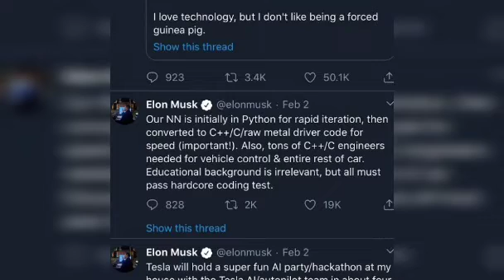Here's why Elon Musk's favourite programming language is Python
Musk began programming when he was very young. At the age of 10, he taught himself BASIC, and that too in the pre-internet era. He made the video game BLASTER when he was 12 years old, sold the source code to a PC magazine for $500, and had it published. He has two bachelor's degrees, one in economics and one in physics, but he would prefer to get rid of both because he doesn't seem to have much faith in higher education.